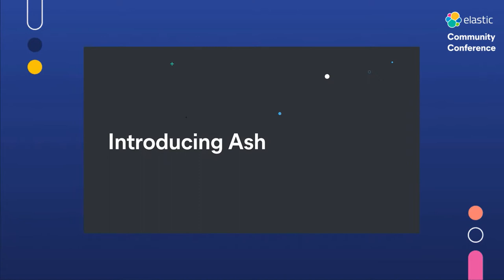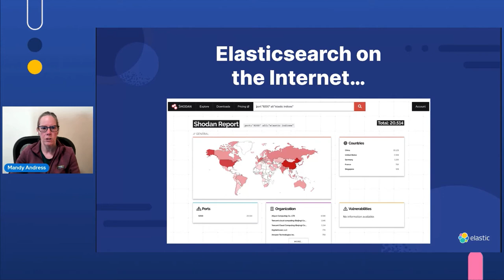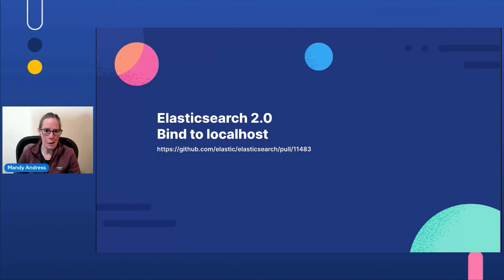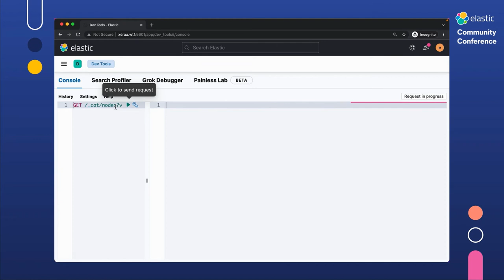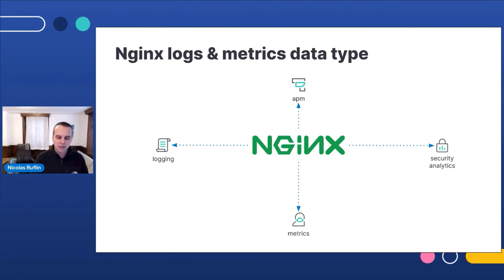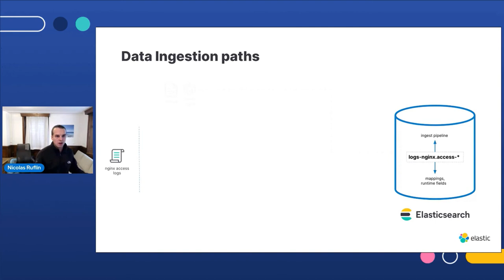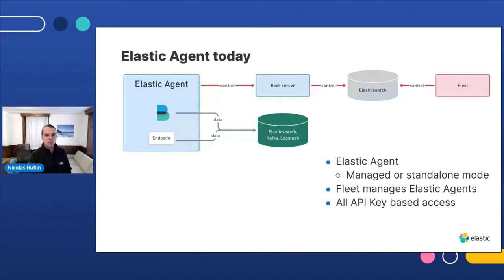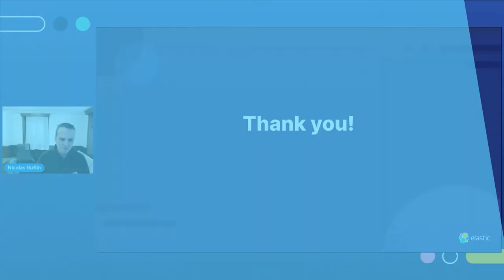ElasticCC: Keynote: The Future — What's Next?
By Ashutosh Kulkarni, Shay Banon, Mandy Andress, Philipp Krenn, Nicolas Ruflin, Tony Meehan

A chat between Ash and Shay about where Elastic is headed and what are the most important topics for the future.

Followed by three technical deep-dives into common community questions:

* Security on by default in 8.0 — why it is so important and what it took to make it a reality, presented by Mandy and Philipp.
* From Logstash over Beats to Elastic Agent, where is the ingestion story headed in the Elastic Stack, discussed by Nicolas.
* And finally, where are the security products headed with some recent acquisitions and exciting technologies like OPA and eBPF, shown by Tony.